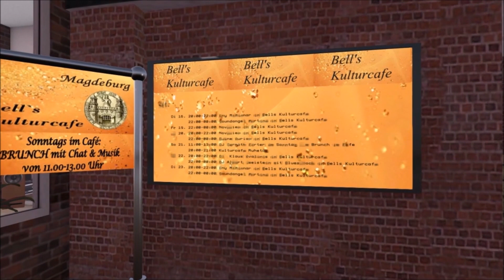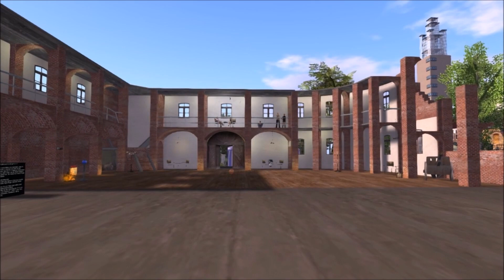Bell`s Kulturcafe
Ausstellung, Lesung, Shows, LIve-/DJ Auftritte,
Bowling spielen Skippo usw könnt ihr in Magdeburg
Freebies Newbie freundlich Gacha Advent kalender Calendar  Weihnachtsmarkt

Plantpets deutsch tanzen club german